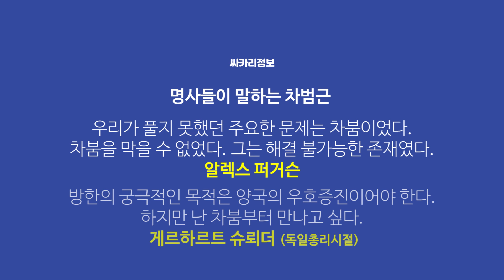=차붐특집3= 차범근도 없는 그의 것!! 달라면 어쩌지? / Football Museum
한국축구를 넘어 세계축구의 레전드
차붐, 차범근
차붐특집의 마지막편입니다.
차붐도 생각지 못했을 소장품.
지금은 어디에서도 찾을 수 없는
단, 하나뿐인 차범근의 것입니다.

함께 만드는
"대한민국 축구박물관"

싸카리TV에 귀속되어 있습니다.